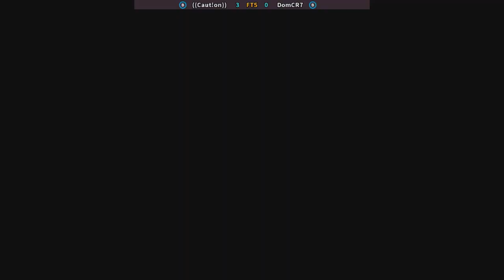Street Fighter II': Champion Edition-((Caut!on)) VS DomCR7 FT5